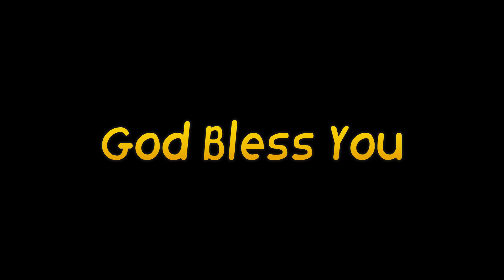నమ్ము నీ స్థితి మారుతుంది || Paul Emmanuel, Christ temple